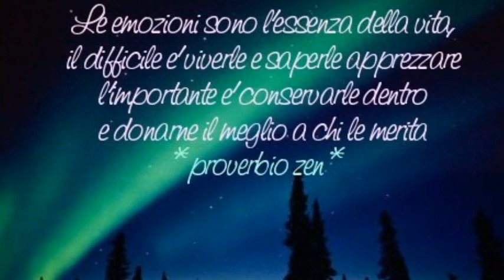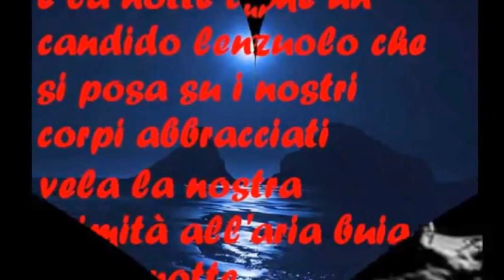Dolcissima Notte a Tutti 🌙⭐️🌙⭐️🌙⭐️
Video della buonanotte da condividere ..

Nel canale trovi altri video..

Buona visione 👀

gianni vanitoso